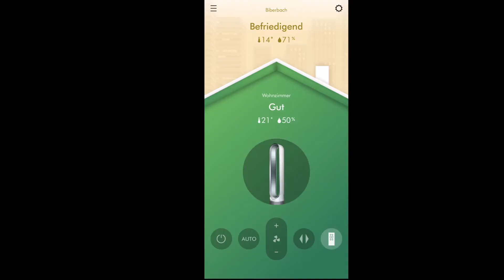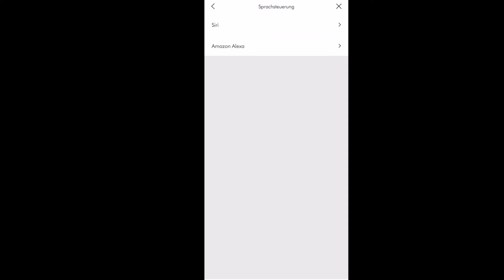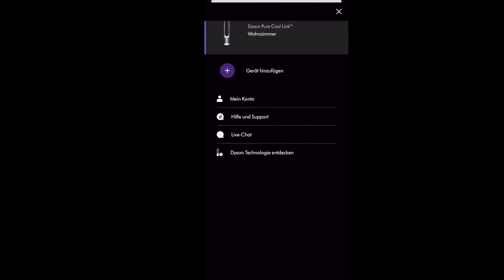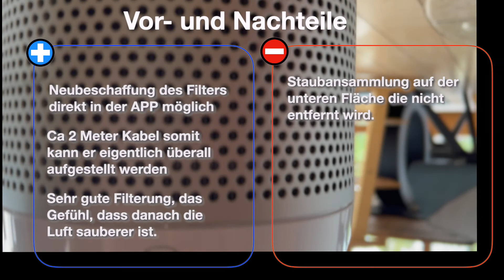# Pro und Contra - Funktion der APP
In diesem Video geht es um den Dyson Pure Cool mit einer Übersicht der Pro und Contra Argumente sowie der APP Steuerung und dem Filterwechsel nach über 14 Monaten Betrieb.

Dies sind private Erfahrungen, daher wir keine Garantie oder Gewähr übernommen. Bitte lest euch die Anleitung(en) entsprechend durch.
Bei spezifischen Arbeiten (z.B. Elektro) ist es immer zu empfehlen, einen Experten mit hinzu zu ziehen.
Bei Arbeiten mit speziellen Geräten (z.B. Kettensäge) immer entsprechende Schutzkleidung tragen.